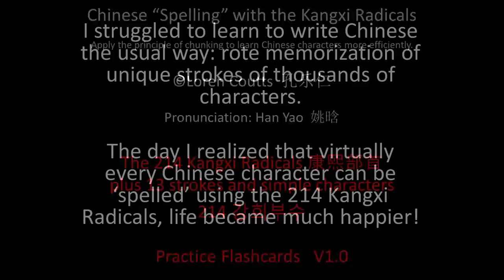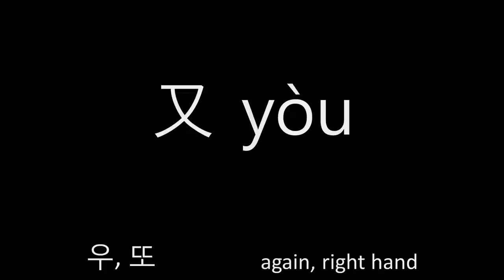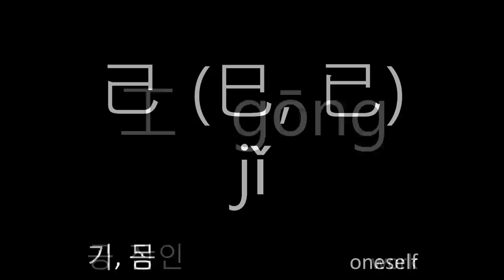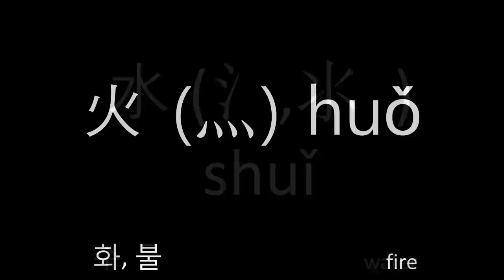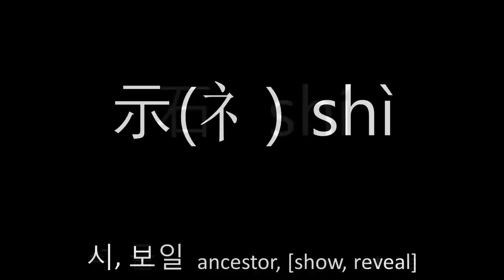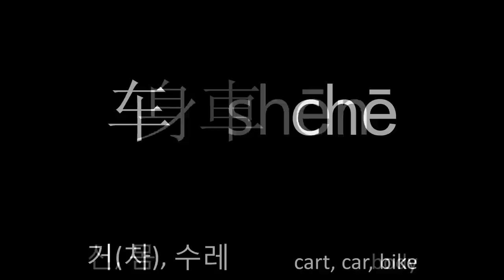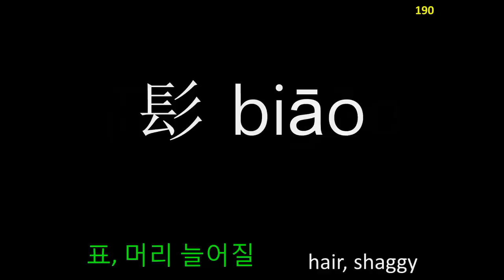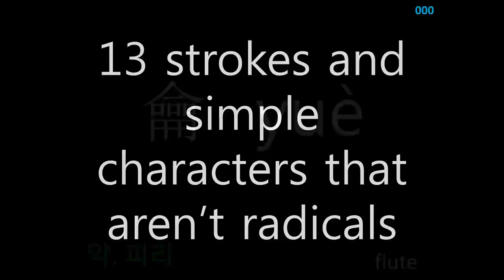START Chinese Kangxi Radicals Practice 康熙部首练习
This video presents flashcards, in sequence, to practice the 214 Kangxi Radicals plus 13 additional basic characters.

As an adult learner, I struggled to learn to write Chinese the usual way: rote memorization of unique strokes of thousands of characters. The day I realized that virtually every Chinese character can be 'spelled' using the 214 Kangxi Radicals, life became much happier!

Use this video regularly to practice your knowledge of the Kangxi Radicals and their sequence. This approach also helps for learning Korean Hanja.

An updated version of this video with images to help you remember the radicals is now available at: